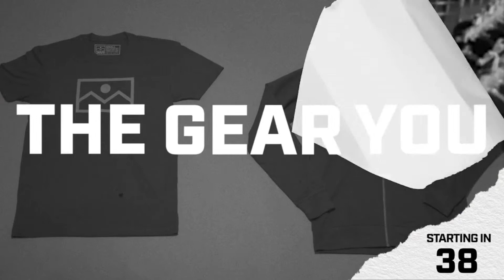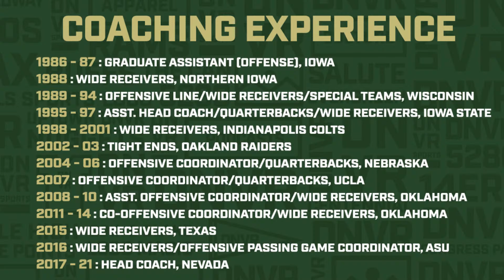EMERGENCY SHOW: The Colorado State Rams poach Jay Norvell from University of Nevada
BREAKING: The Colorado State Rams have hired Jay Norvell to be their football coach! Norvell formally worked at University of Nevada, a team the Rams plays against many times. Justin Michael and Andre Simone are giving their instant reaction to the news, looking at his stats and more on the DNVR Rams Live Show.

Intro- 0:00
Instant Reaction- 1:45
Coaching Experience- 10:10
Developing a QB- 18:05
Coaching Record- 26:15
Worried of Rushing?- 38:06
QUESTIONS: 40:59

DNVR Locker:
DNVRLocker.com